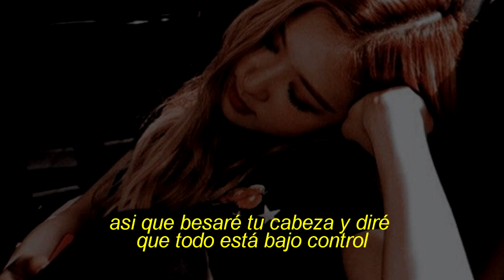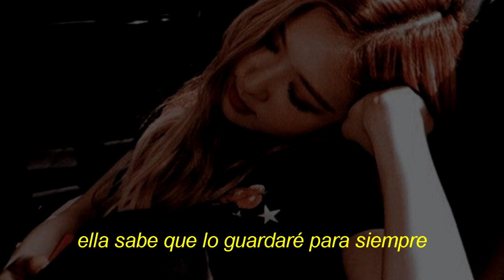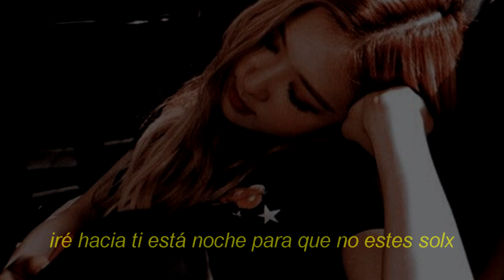canción para esa persona especial ♡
❀ etiquetas bonitas :

Sub. español